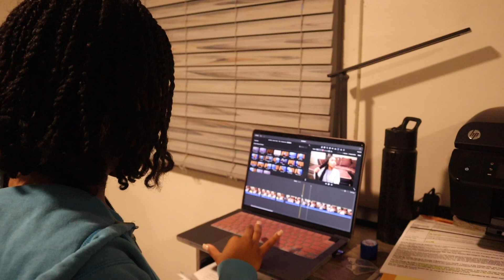Work with me + music ( for study or work)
Hi Everyone! In today's video, there will be footage of a productive work session and music that I hope you enjoy! I hope you guys enjoy this video.